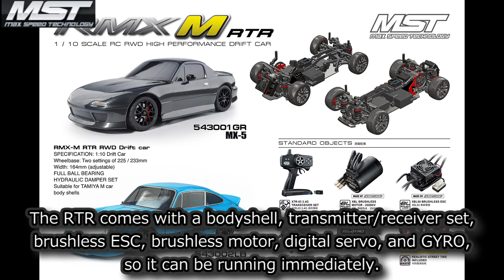[ENG SUB] RC DRIFT：MST Announced the latest information on the "RMX M"